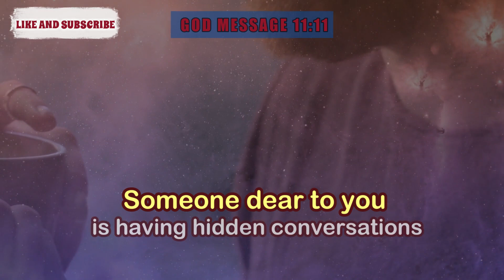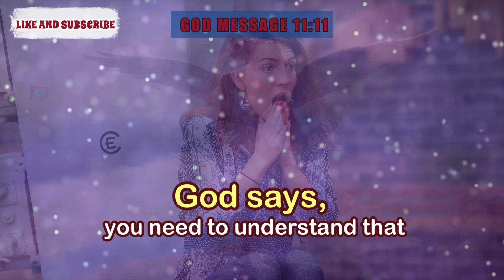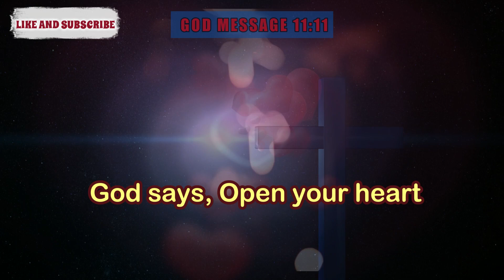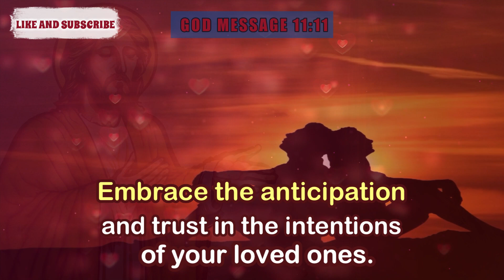11:11 😇 Angel says: 😱 This Women Is One Of Your... 🌈 god 🌈 God Message 1111 🌈 Jesus message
11:11 😇 Angel says: 😱 This Women Is One Of Your... 🌈 god 🌈 God Message 1111 🌈 Jesus message

Universe message
Jesus message
Angels message
Jesus message
God Blessings message
Godly quotes
Bible quotes
Bible message
Quotes god
Life quotes
Jesus quotes
Faith quotes